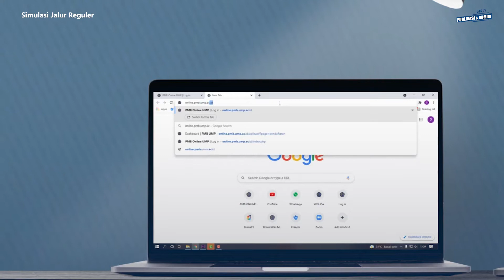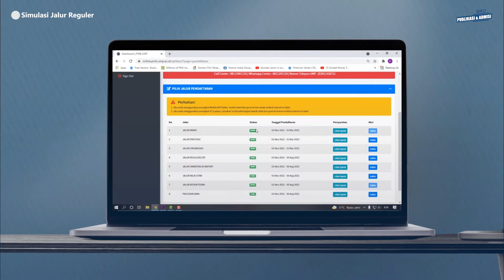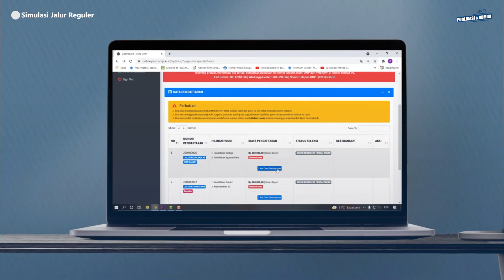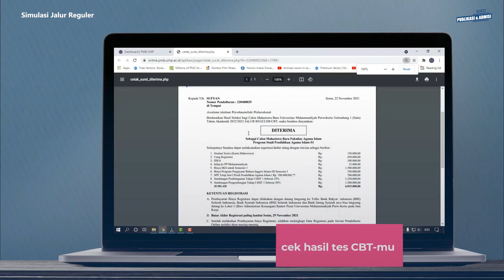VIDEO ALUR PENDAFTARAN MAHASISWA BARU UMP || JALUR REGULER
Video alur pendaftaran menjadi mahasiswa baru di Universitas Muhammadiyah Purwokerto. Yuk simak video berikut sebelum kamu mendaftar di laman online.pmb.ump.ac.id

Yuk jadi bagian dari keluarga besar Universitas Muhammadiyah Purwokerto.

Daftarkan dirimu sekarang di laman online.pmb.ump.ac.id

Aku tunggu di kampus biru yaa.

Selamat datang di akun resmi Youtube PMB UMP / Penerimaan Mahasiswa Baru Universitas Muhammadiyah Purwokerto.

Akun ini dikelola oleh Biro Publikasi dan Admisi Universitas Muhammadiyah Purwokerto.

Kantor Biro Publikasi & Admisi Universitas Muhammadiyah Purwokerto, Kampus Ahmad Dahlan Jalan KH.